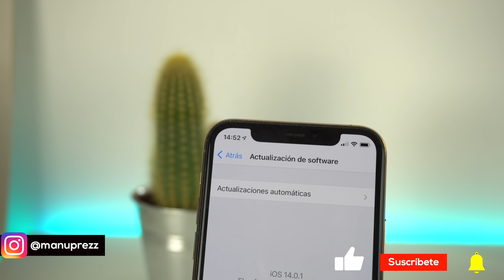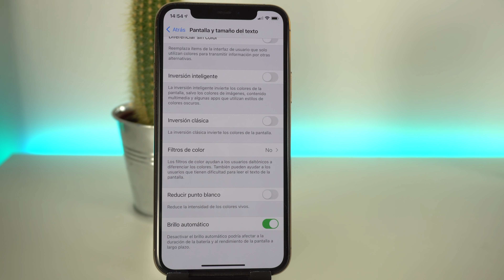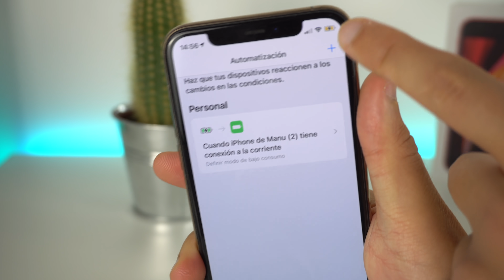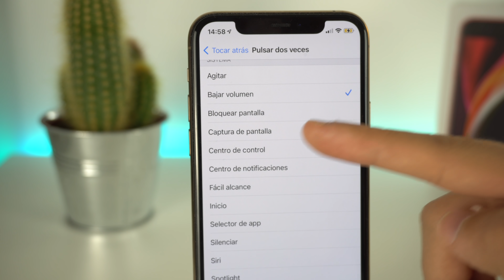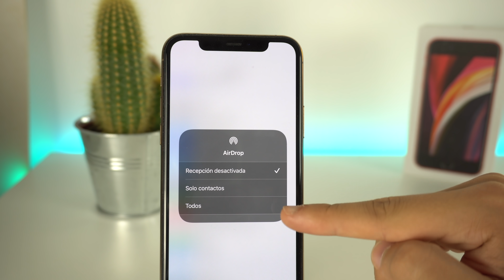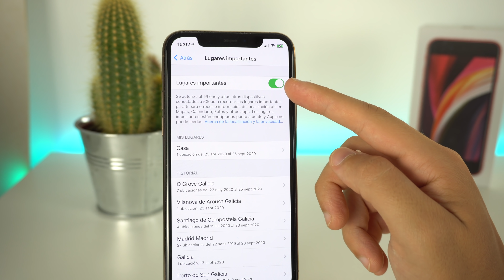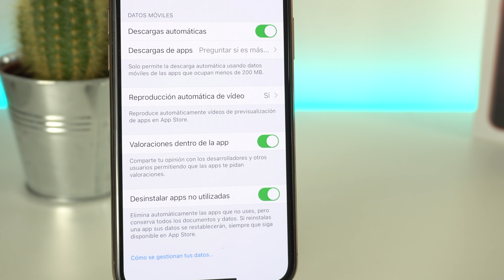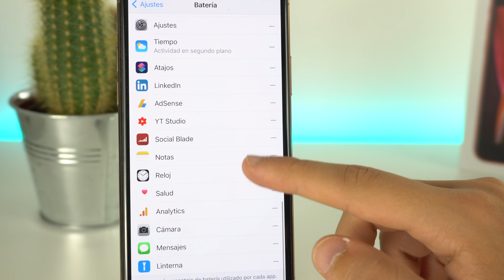Así puedes AHORRAR BATERIA en iOS 14 👈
Te doy más de 10 consejos para ahorrar batería en iOS 14 en tu iPhone. Se puede alargar la batería de muchas maneras, pero te doy algunas que a mí me funcionan en el día a día. Con estos consejos vas a poder llegar al final del día con más batería que antes, y la verdad  no tendrás que sacrificar muchas funciones.

🎬 LÍNEA DE TIEMPO:

00:00 - Intro
00:30 - Consejo #1
01:21 - Consejo #2
01:55 - Consejo #3
02:55 - Consejo #4
03:30 - Consejo #5
03:53 - Consejo #6
04:20 - Consejo #7
04:40 - Consejo #8
05:29 - Consejo #9
05:53 . Consejo #10
06:20 - Consejo #11
06:51 - Consejo #12
07:26 - Consejo #13
08:00 - Consejos generales
08:35 - Conclusión